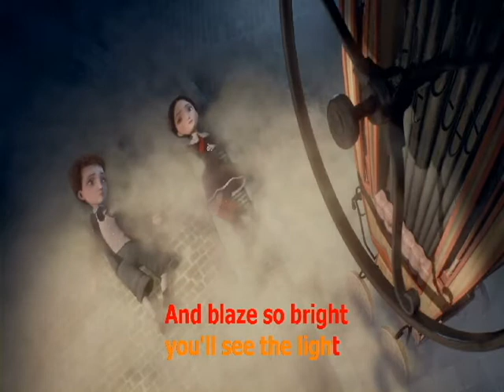Jack and the Cuckoo Clock Heart 2014 - Flamme à lunettes English - Karoke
Jack and the Cuckoo Clock Heart 2014 - Flamme à lunettes English - Karoke Version